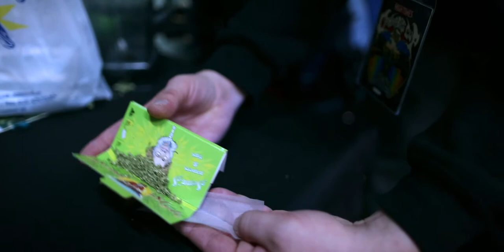Ziggi's Rollingspapers for Soma Seeds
Ziggi of Ziggi Papers shows you how to use Soma Seeds entry for best product during the 25th Cannabis Cup in 2012.